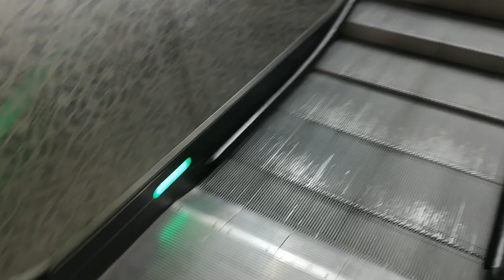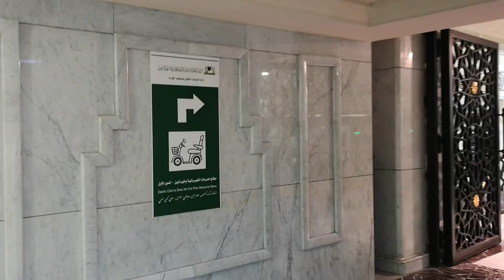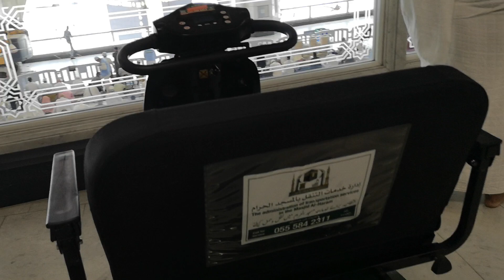LALUAN MENGAMBIL SKUTTER DI MASJIDILHARAM MAKKAH DARI ARAH AJYAD KE SAFA - 5/3/2022